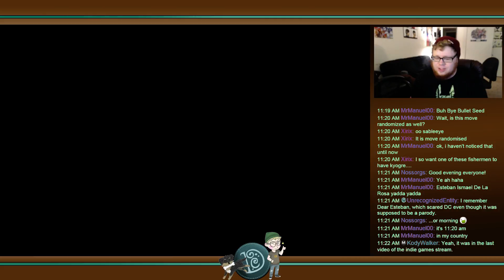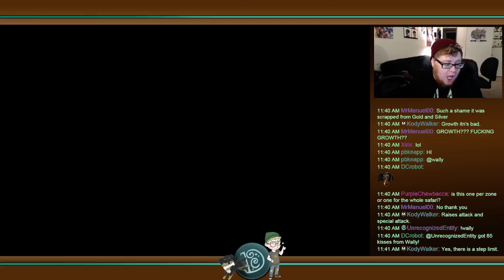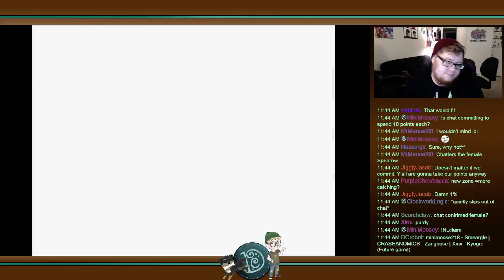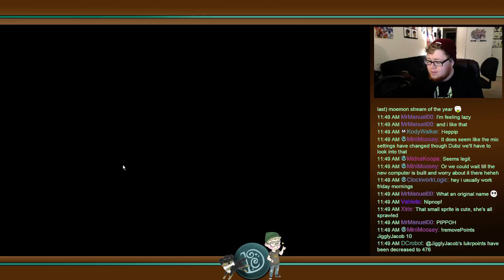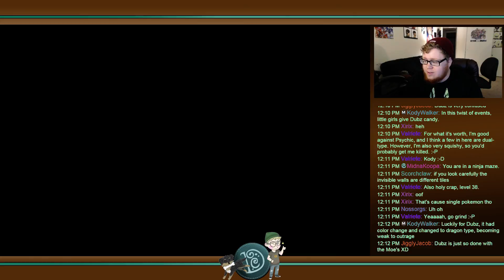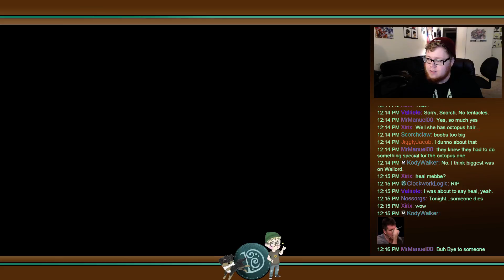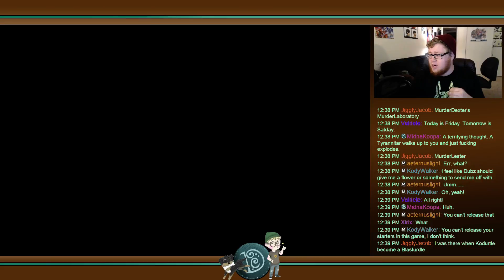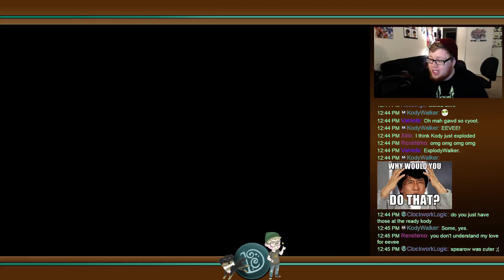Dubz Moemon FireRed Nuzlocke - Week 9